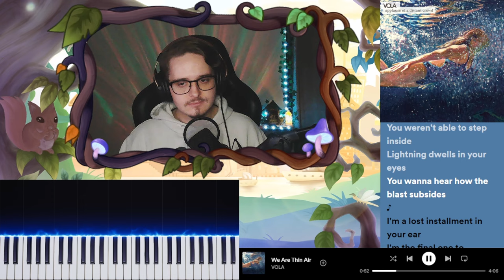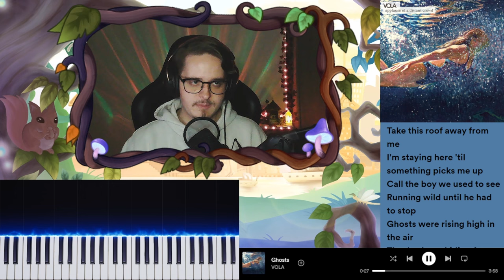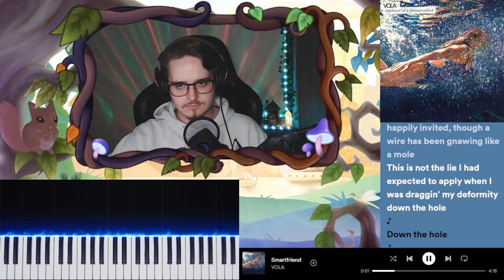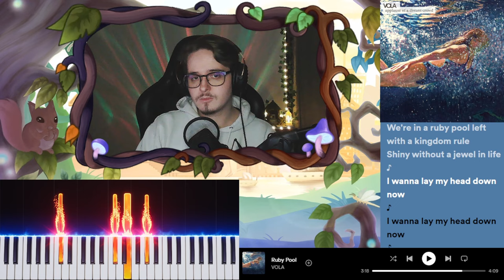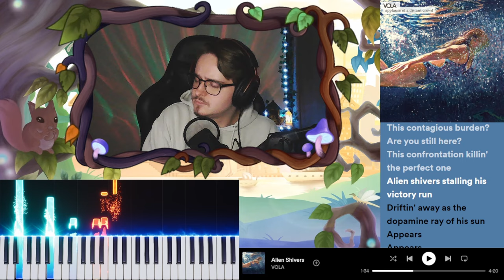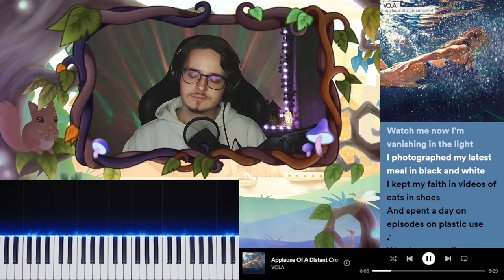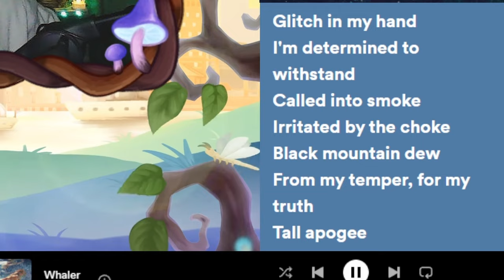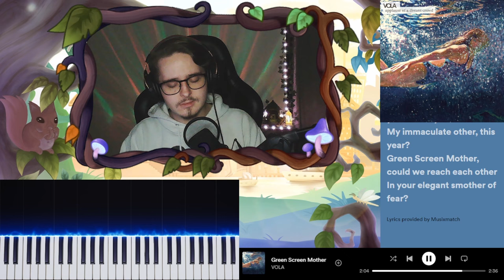VOLA - "Applause of a Distant Crowd" Might Be One of the Best Albums I've Ever Heard